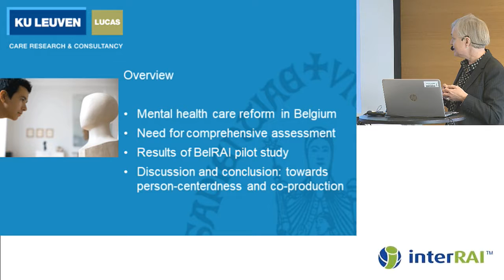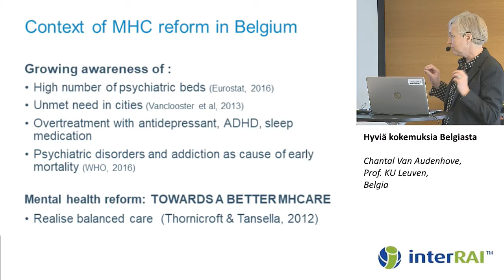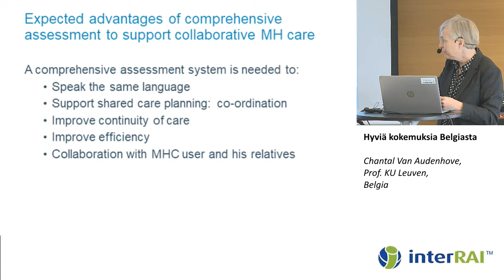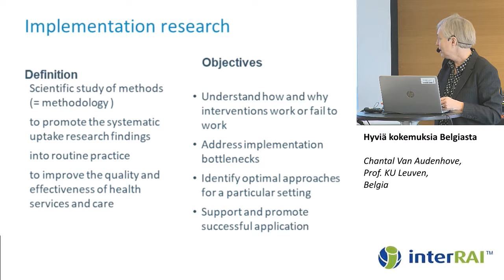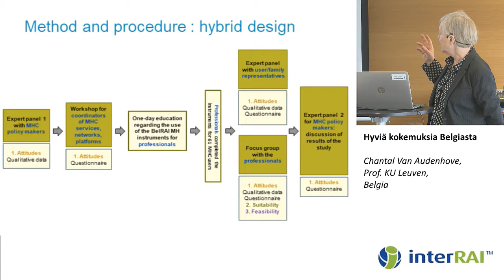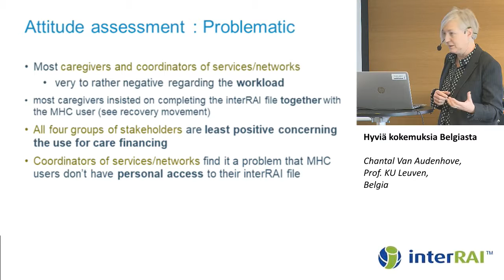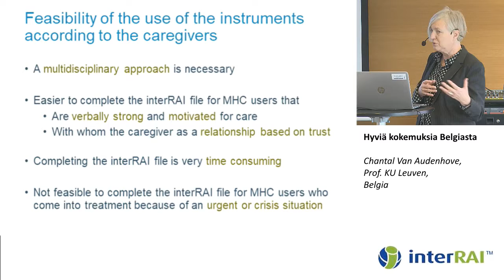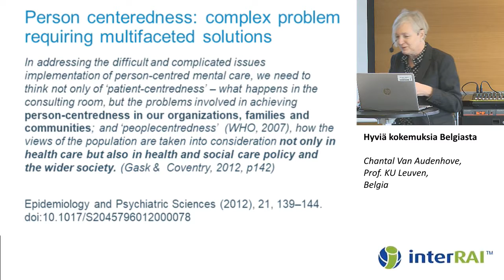Hyviä kokemuksia Belgiasta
SOTE integraatio ja RAI-tieto mielenterveys- ja päihdehoidossa

Hyviä kokemuksia Belgiasta (englanniksi)
Chantal Van Audenhove, Prof. KU Leuven, Belgia